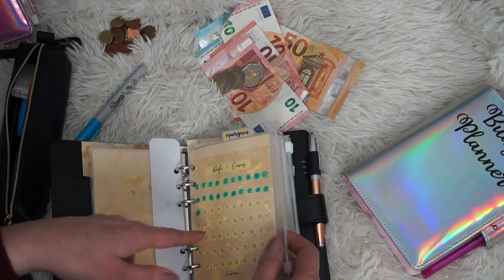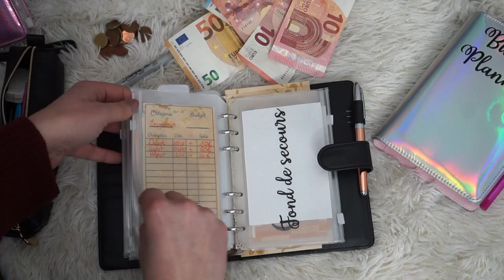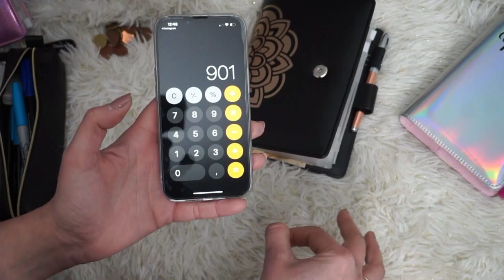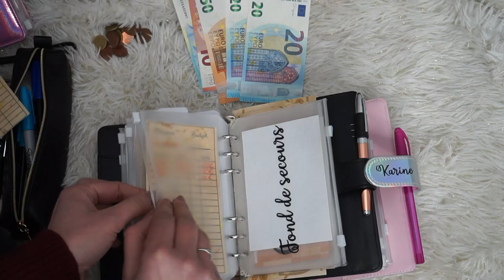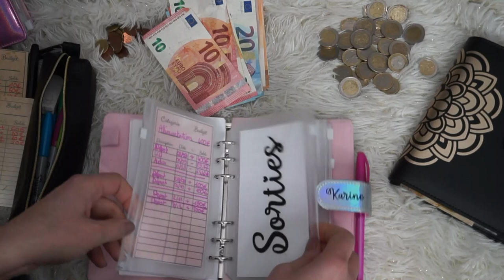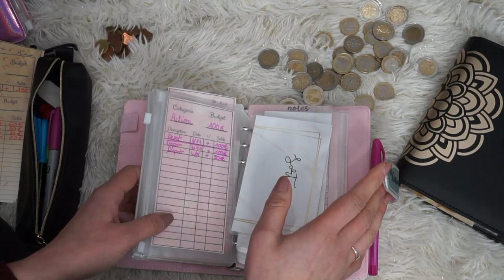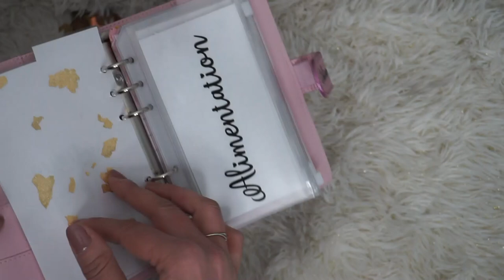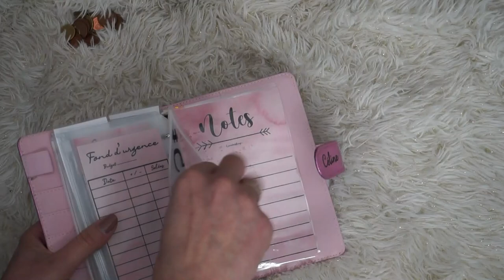{Enveloppes Budget} BILAN des 4 mois & Création d'un Budget Planner